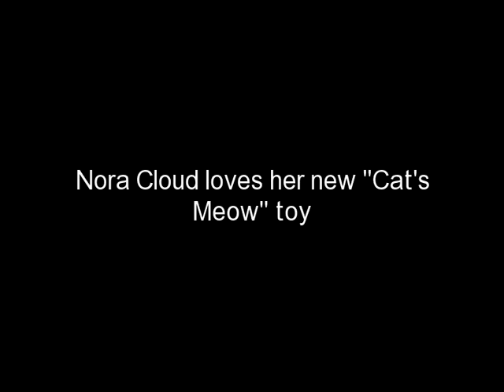nora cats meow 81313